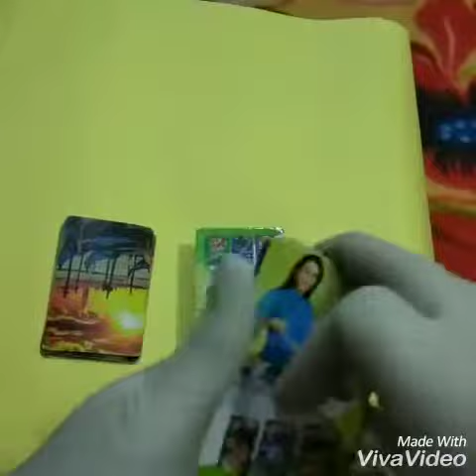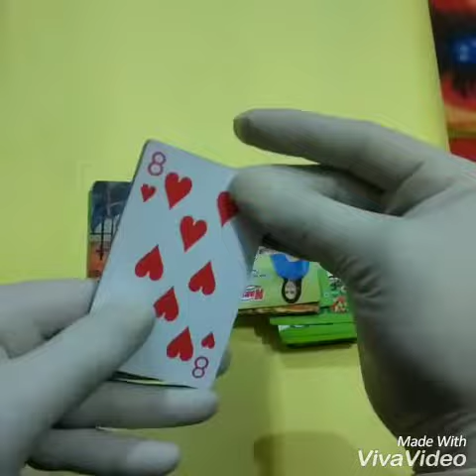Naya jadoo by shamus magician